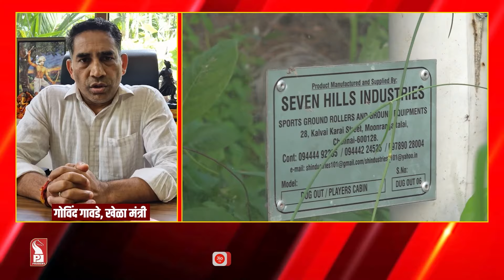RS 2.68 CR WORTH BASEBALL COURT UNDER 'CARPET'